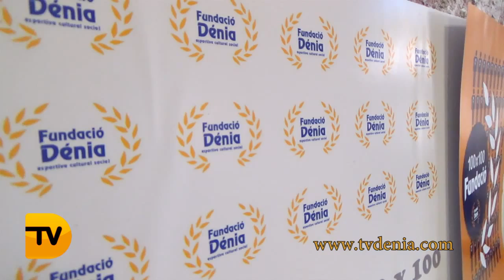Abierto el plazo para presentar los proyectos a los Premios 100x100 de la Fundación Dénia